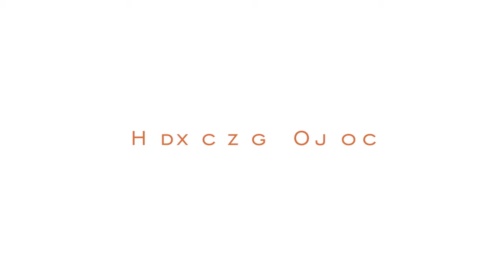Bumper Speaker Persons - L'Oreal BFBL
L'Oreal Indonesia - BEAUTY FOR A BETTER LIFE
Ice Palace, Lotte Shopping Avenue - 25 February 2015

L’Oréal announces the launch of its worldwide educational program in Indonesia entitled ‘Beauty for a Better Life’ (BFBL). Established globally by the L’Oréal Foundation, BFBL is designed to empower women from disadvantaged backgrounds to rebuild self-esteem in facing the future by equipping them with free, top-quality beauty and hairdressing training.